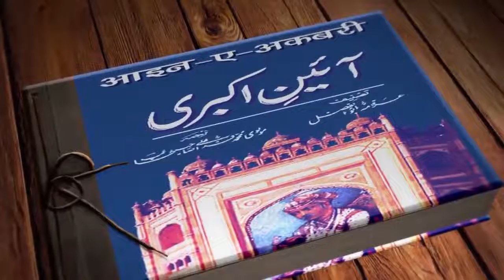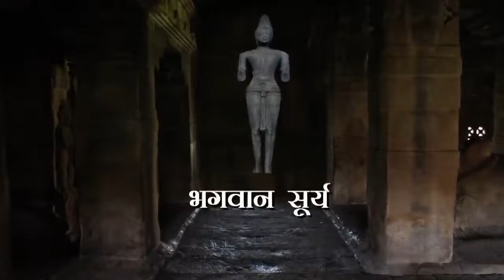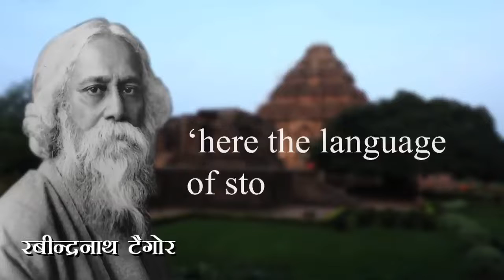Konark Sun Temple || Black Pagoda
courtesy: doordarshan tv